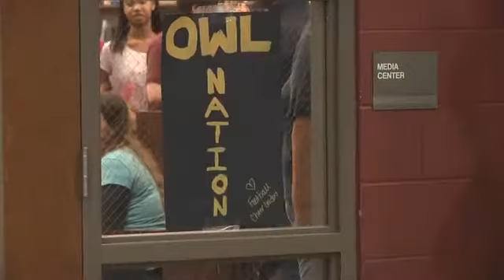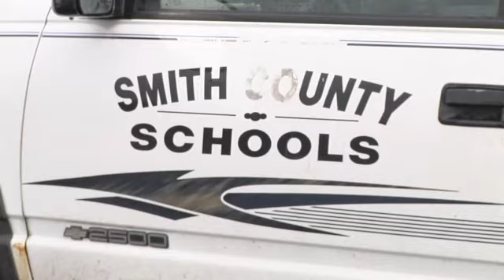Midstate High School Has a Dozen Sets of Twins - Eric Alvarez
In the mid to late 90s only about 1 in every 50 births produced a twin.  Smith county families put those odds to shame and now the Smith County High School is dealing with an explosion of teen twins.I've had three sets of twins, four sets of twins, maybe five at the most at the other schools I've worked at but never, never anywhere close to this, said Steve Robbins, principal. Smith County High has 12.  There are six sets in the freshman class alone. The CDC says in the late 90s when those freshmen were born, just more than  2% of all newborns were twins, but in the Owls' freshman class of only 150 students the rate is about 8%. Those research specialists would have to come out here and do some sort of study, Robbins said.  I can't explain it but I do know that it makes the day pretty neat and unique when you see so many of them walking the halls. Identical twins Tierra and Tiamera Sadler share a unique bond. Even when we get sick we can feel the other one's sick, Tierra said. Seniors Taylor and Zac Carter are  the third generation of twins in their family. My dad's mom's a twin, my dad's a twin and we're twins, Zac said. They say no matter how many twins are around in the hallways of Smith County High, they can always count on each other.You always know he's got your back, Zac said.  No matter what, the other one will be there for you, Taylor said. The CDC says twin birth rates have skyrocketed in recent years.  Today, one in 30 infants born is a twin.